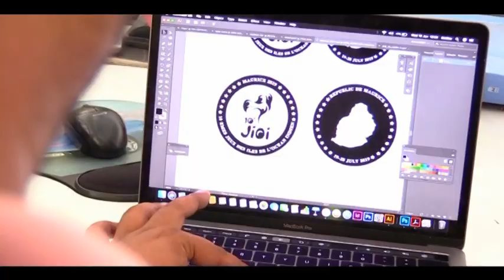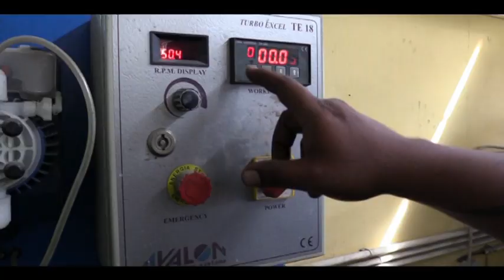Making of the medals